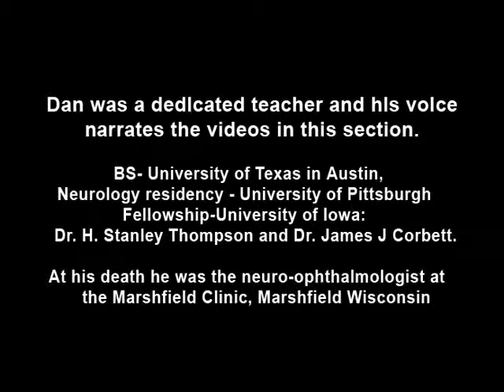Aberrant Regeneration of Third Nerve, Bilaterally (1 degree OD, 2 degrees OS)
Example of patient with bilateral aberrancy of the third nerve. Shows lids popping up (synkinetic) with adduction. Patient had bilateral internal carotid artery aneurisms with third nerve compression.